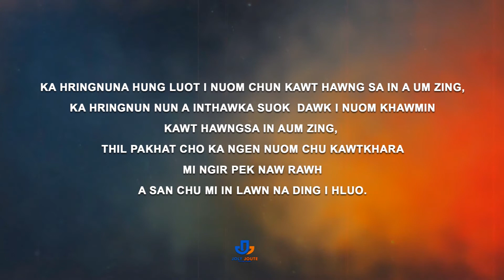Hmar Whatsapp Status